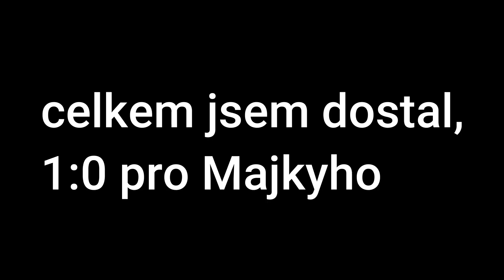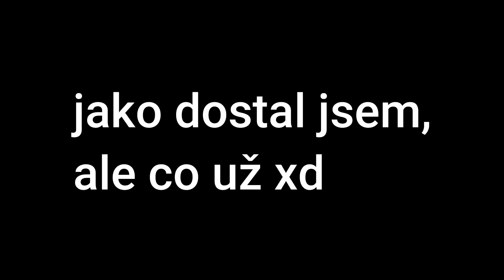1v1 s MAJKYM !!!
➖ Dnes jsem na skywarsech potkal Majkyho, což je youtuber, tak jsem neváhal a pokusil se ho trapnout. Nepovedlo se, a Majky mi furt psal do /msg, což je strašně otravný, když nemám VIP, a nemůžu mu odpovědět. Tak jsem mu dal party, on to kupodivu přijal, šel jsem na BuildUHC, a domluvili jsme se na 1v1. Celkem jsem dostal, a to hlavně kvůli tomu, že Majky uměl perfektně využívat lávu. Já lávu taky celkem používám, ale neumím to tak, jako Majky. Parkrát jsem mu combo dal, ale bohužel to nestačilo. Možná, že bych ho porazil v NoDebuffu, nebo v HCF, ale to už je jedno.
Pak jsme byli stále v party, tak jsem napojoval skywars, a vždy jsem se ho pokoušel chytit, ale Majky vždycky chcípnul, takže to bylo na prd. Video je krátké z toho důvodu, že nikoho nezajímá, jak 15 minut někdo fightí, a každého zajímá spíš, kdo vyhrál.

▪️◾️◼️✍🏻INSPIRACE✍🏻◼️◾️▪️
➖ nwm

▪️◾️◼️🎥NATÁČENÍ🎥◼️◾️▪️
➖ OBS studio - Full HD, 60 FPS

▪️◾️◼️✂️EDIT✂️◼️◾️▪️
➖ Filmora 9

▪️◾️◼️🎴TEXTURE PACK🎴◼️◾️▪️
➖ SirYakari faithful v2

▪️◾️◼️📑IP SERVERU📑◼️◾️▪️
➖ mc.qplay.cz

▪️◾️◼️⚙️HERNÍ NASTAVENÍ⚙️◼️◾️▪️
➖ FOV - 65
➖ DPI - 1000 & SENSITIVITY - 73%

▪️◾️◼️💻 MŮJ PC💻◼️◾️▪️
➖ AMD Ryzen 5 3600
➖ GIGABYTE GeForce GTX 1650 Super
➖ Crucial P2 M.2 - 500GB SSD
➖ GIGABYTE B450 Aourus Elite - AMD B450
➖ HyperX Fury Black 8GB DDR4 3200 - mám 2x (16GB)

➖ davidkli#6380

NOVÁ VIDEA ! SNAD SE VIDEO LÍBILO !
➙➙➙➙➙➙➙➙➙➙➙➙ davidkli